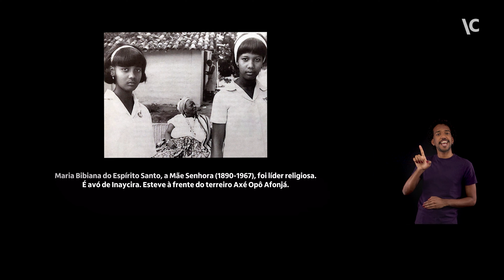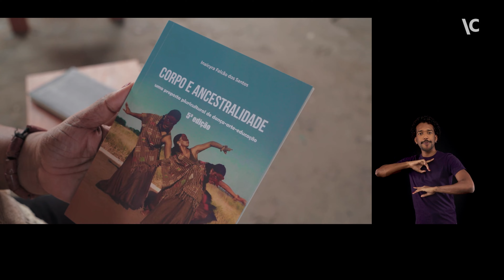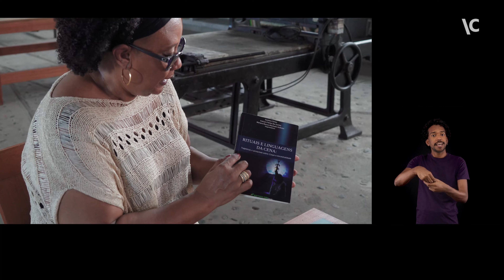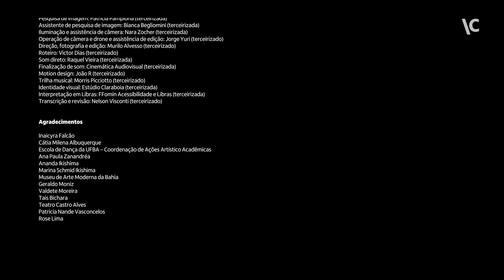Inaicyra Falcão – Trajetórias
Referência nas artes cênicas brasileiras com um estudo que transcende o pessoal para alcançar o universal, Inaicyra Falcão parte da percepção de que os gestos são memória e de que a busca pela essência sempre esbarrará na ancestralidade. Mobilizadora de gerações, ela fala de sua história acadêmica e artística reforçando as crenças e as opções estéticas que tornam a sua trajetória singular.

A série “Trajetórias” aborda a carreira e a contribuição de diferentes personalidades brasileiras para as artes e a cultura do país. São abordados temas como teatro, televisão, cinema, experimentação, fotografia, música, gestão cultural, memória, ancestralidade, a luta de povos indígenas, cultura afro-brasileira e questões de gênero.